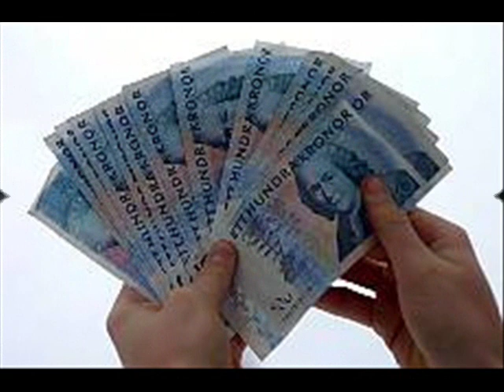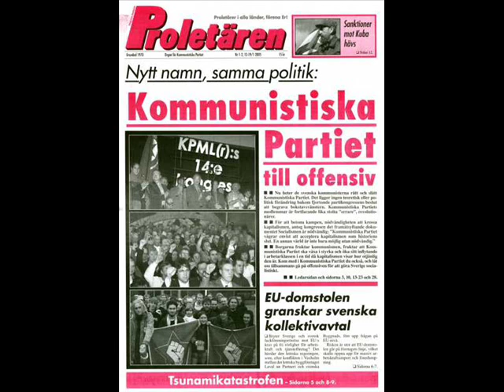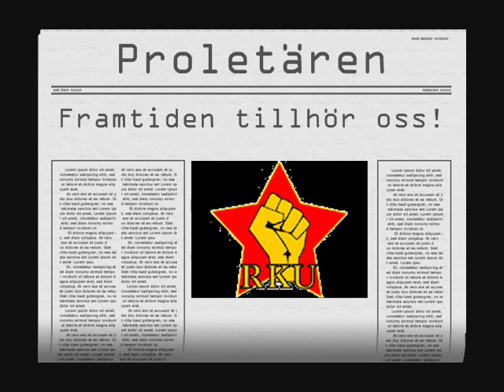Knutna nävar - Greppet hårdnar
Greppet hårdnar, KPML(r)´s(numera Kommunistiska Partiet)band Knutna nävar.